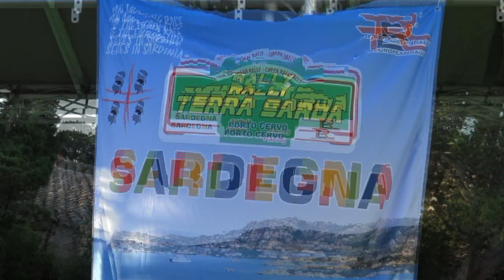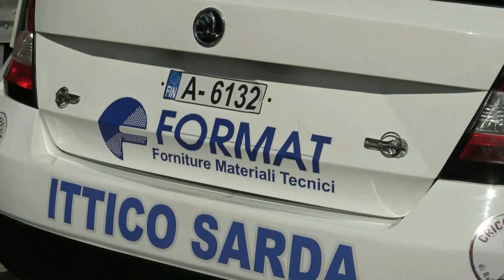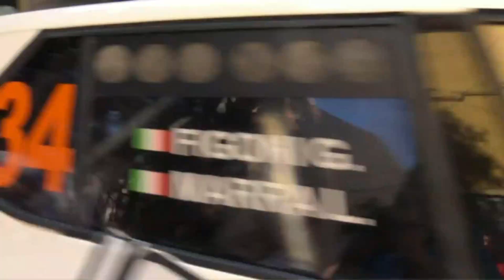MARRA-FIGONI esterne 11°Rally Terra Sarda 2023 by TOP VIDEO DI ABATE LELLO 320.7288235